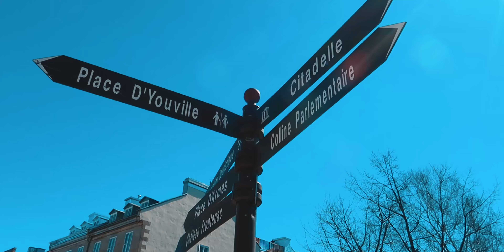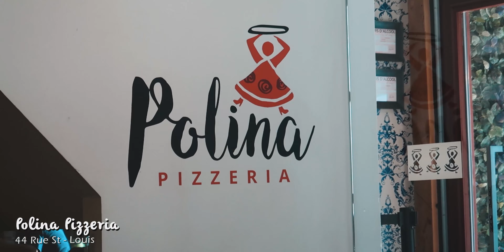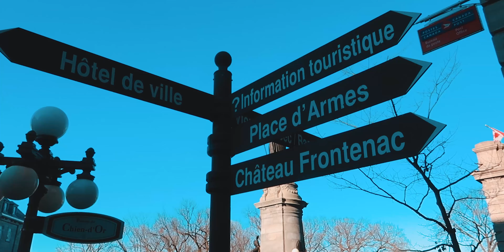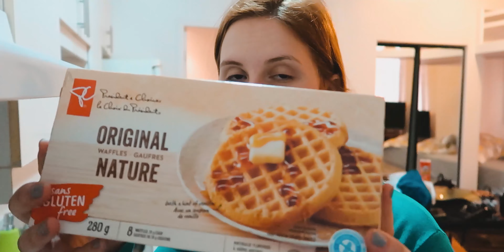VALE A PENA CONHECER QUEBEC? | O que fazer em QUEBEC CITY | CANADÁ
Começamos o dia em Quebec numa manhã gelada de primavera. Sim, esta foi a primavera mais gelada em 20 anos! Saindo do nosso apartamento, fomos visitar a Quebec Antiga (Old Quebec), que está dentro das muralhas de Quebec.

Aliás, você sabia que Quebec é a única cidade com muralhas acima do México? Pois é, mas, calma, sobre suas muralhas, a gente vai falar mais no próximo vídeo.

Bem, se você se pergunta o que fazer em Quebec City, aqui vão algumas dicas do que fizemos neste vídeo, mas vale lembrar que ainda soltaremos mais vídeos só sobre Quebec, então cola na gente :)

Neste dia, passamos em frente ao parlamento de Quebec. Um prédio lindíssimo, que fica logo em frente à uma das entradas da Old Quebec (Quebec Antiga). Lá tem um tour onde você pode conhecer melhor o ambiente, mas infelizmente não conseguimos fazer, provavelmente porque era após um feriado, então, quando você for lá, pesquise e faça o tour porque pelas fotos que já vimos trata-se de um local muito lindo realmente.

Continuando, aí sim, adentramos na Quebec Antiga. Lá tem um lugar mais fofo do que o outro, gente. É realmente um bairro peculiar, afinal, ele está cercado pelas muralhas da cidade e tem muitas casinhas fofinhas com uma arquitetura mais linda que a outra, além de igrejas e restaurantes fofos também.

E se você se pergunta aonde comer em Quebec City, nós optamos por ir ao Polina Pizzeria. Não mostramos no vídeo, mas olhamos os preços em alguns outros restaurantes antes de irmos ali. É fato que restaurantes que estão dentro da Old Quebec são mais caros, afinal, é onde concentram-se os turistas. Então, vai na nossa: se estiver passeando por ali, vai nesta pizzaria, pois é aonde você vai poder comer barato em Quebec. Barato não é bem a palavra, mas considerando os restaurantes em volta, é o mais barato.

E também no quesito aonde comer ou o que comer em Quebec, indicamos muito ir ao Paillard, uma confeitaria muito tradicional de lá e com preços muito bons. Coma o croissant! Se você só comer o croissant já vai valer demais a pena! :)

Depois, fomos curtir um pouco mais da Quebec Antiga e então passamos em frente ao hotel mais famoso de Quebec, o Château Frontenac, que é um dos hotéis mais icônicos do mundo, tanto pela sua arquitetura quanto por sua história. Mas, pra saber o que aconteceu lá, tem que assistir ao vídeo :)

Este dia estava tão frio que, infelizmente, não fizemos mais tanta coisa e tivemos que voltar para o apartamento.
Atenção: todas as conversões de moedas são feitas na data de lançamento do vídeo e, por conta da inflação do Real, podem não refletir a realidade do momento da viagem. No caso do Canadá, quando fizemos a viagem, o dólar canadense estava um pouco menos caro do que está atualmente.
Equipamentos para filmar este vlog:
Ganon G7X Mark II e GoPro Hero 5 Black
Editor: Adobre Premiere Pro
Roteiro: Pri
Edição: Pri e Hugo
Direção: Pri e Hugo